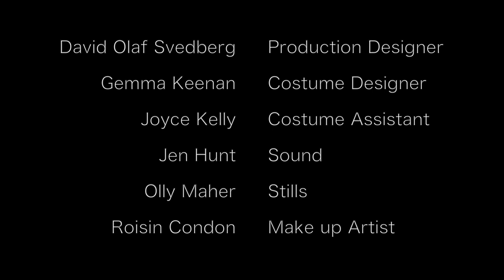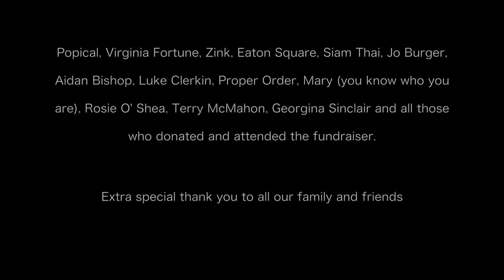Doors - Celtic Badger Media Short Film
Doors is a short film dealing with the realities of mental health. It follows a young couple, Conor and Emma and the struggle of living with Mental illness.

Directed by Barry Fahy
Written by Clara White and Joe Byrne

Starring
Joe Byrne Conor
Clara White Emma

Crew
Tom Lenihan 1st AD
Hugh Conaghan 2nd AD
Barry Fahy Editor
Barry Fahy Colour Grade
Glen Power Composer
Andrew Moore Assistant Camera
Oisin O' Hara Gaffer
David Olaf Svedberg Production Designer
Gemma Keenan Costume Designer
Joyce Kelly Costume Assistant
Jen Hunt Sound
Olly Maher Stills
Roisin Condon Make up Artist